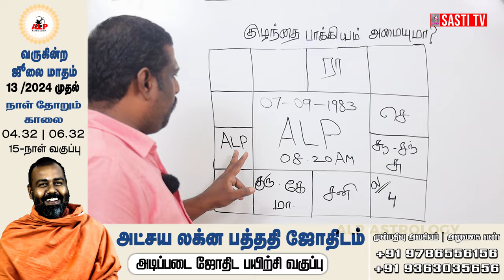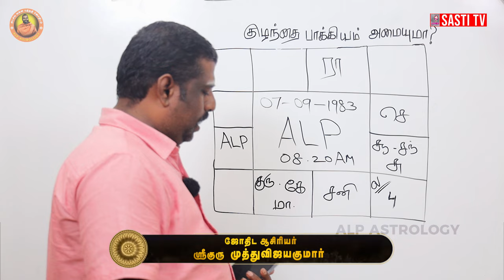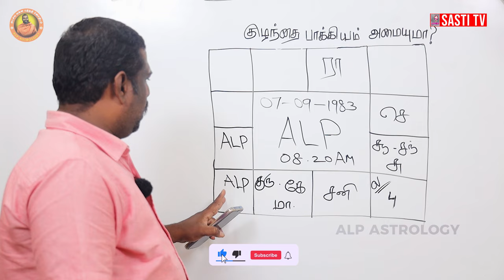குழந்தை பாக்கியம் இந்த ஜாதகருக்கு எப்போது ? ALP ASTROLOGY